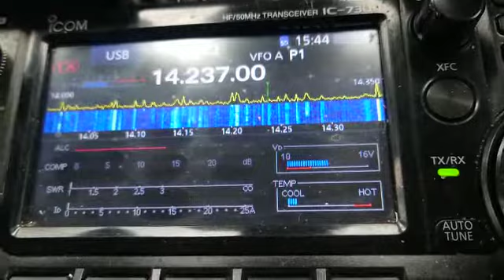M0KPD/Mobile Rob (video) YB0AR Ferry (heavy rain) 20m pleup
Video from YB0AR Ferry